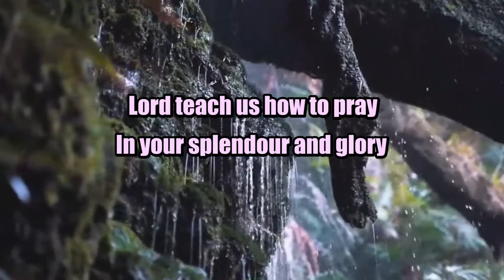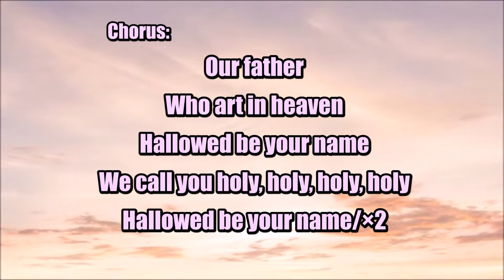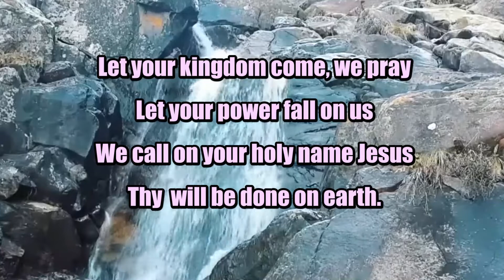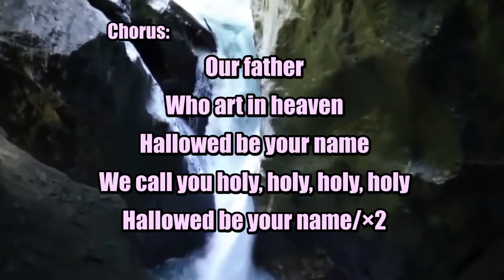HALLOWED- Olujoke Mosaku